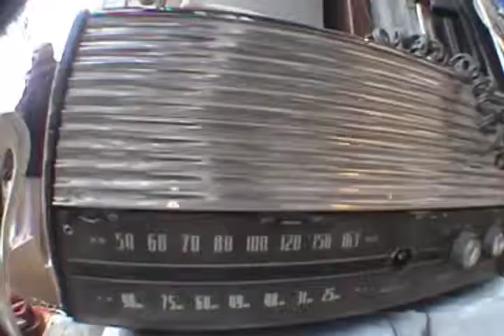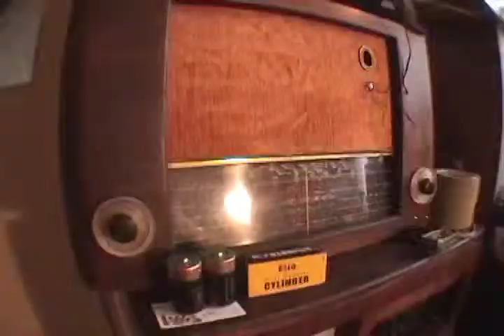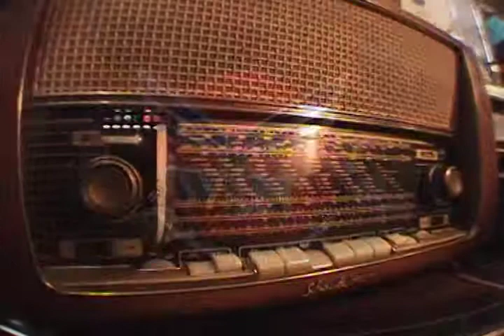INSIDE IRAN - Antique Collector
Produced by Rod Baharloo